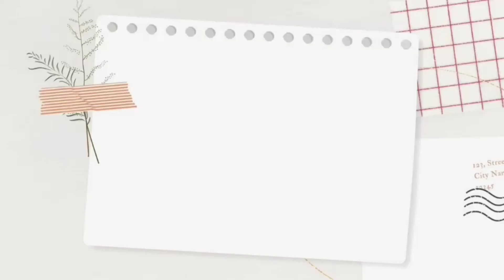Dark Aesthetic Usernames | Usernames for Instagram | AESTHLOVE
In today's video, i am sharing dark aesthetic usernames. These Usernames are an idea for dark usernames and can be used for Instagram, youtube, etc. Feel free to use these Usernames.

Do comment if you liked the video.

Check out the other videos too :)

Take care y'all ;)